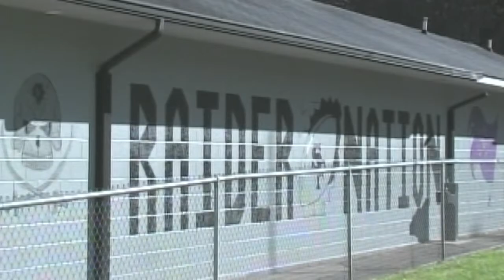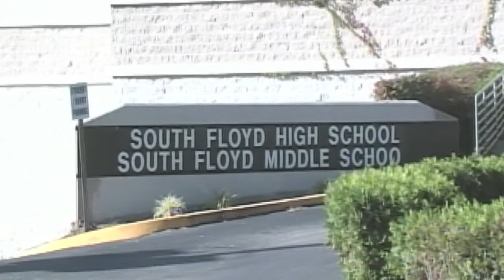South Floyd football field is repaired after recent vandalism